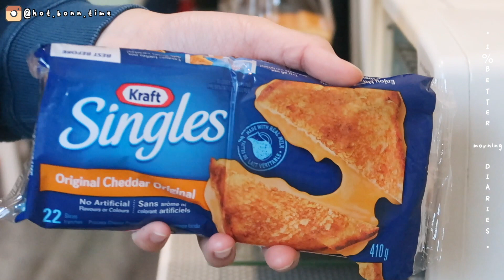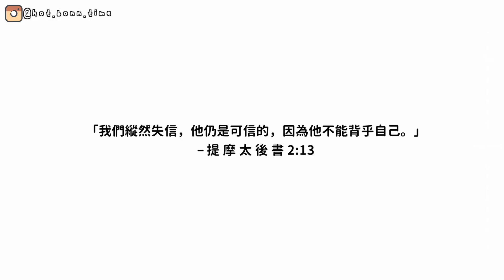𝟷% 𝙱𝚎𝚝𝚝𝚎𝚛 𝙼𝚘𝚛𝚗𝚒𝚗𝚐 𝙳𝚒𝚊𝚛𝚒𝚎𝚜 𝙴𝙿2｜沒關係 直接來工作～｜BONTIME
我的短髮變好短 哈哈～

𝔻𝕀𝕊ℂ𝕆𝕌ℕ𝕋
KOBO 電子書
現在用以下連結🔗去KOBO買書 有$5現金禮卷～

𝕄𝕌𝕊𝕀ℂ𝕊
🎵 ES_Morning Clouds - Water Mirrors
🎵 ES_Morning Chirping - Guustavv
🎵 ES_I Deserve Better (Instrumental Version) - spring gang
🎵 ES_Twinkle, Twinkle, Little Star (ES Edition) - Dexter Green